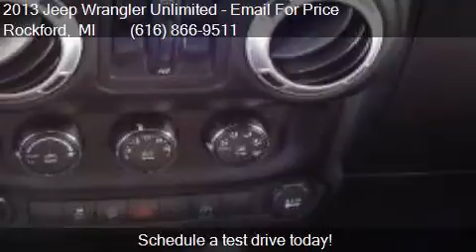2013 Jeep Wrangler Unlimited 4WD 4dr Sahara for sale in Rock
This 2013 Jeep Wrangler Unlimited 4WD 4dr Sahara is for sale in Rockford, MI 49341 at Ed Koehn Chevrolet.

Engine: 3.6L V6
Transmission: Automatic 5-Speed
Color: SILVER
Mileage: 17125
Contact Ed Koehn Chevrolet 4650 14 Mile Road NE Rockford, MI 49341 to test drive this 2013 Jeep Wrangler Unlimited 4WD 4dr Sahara today.